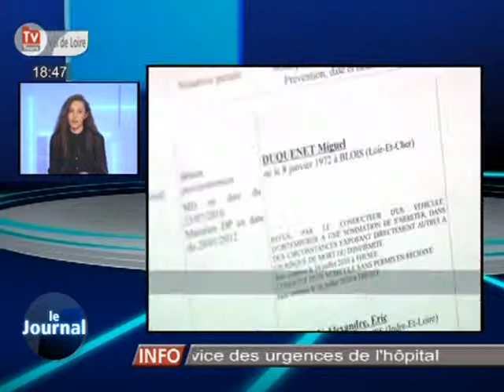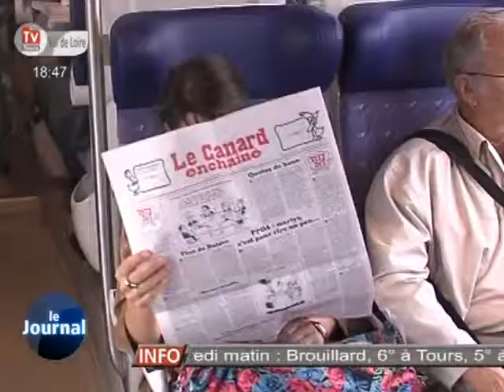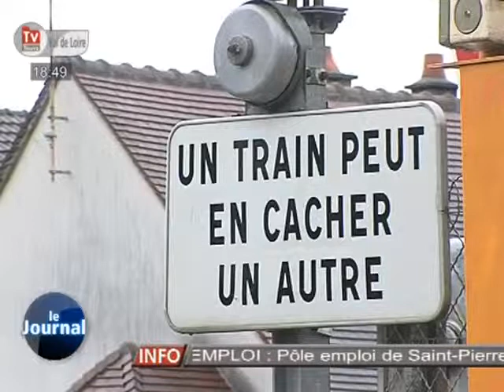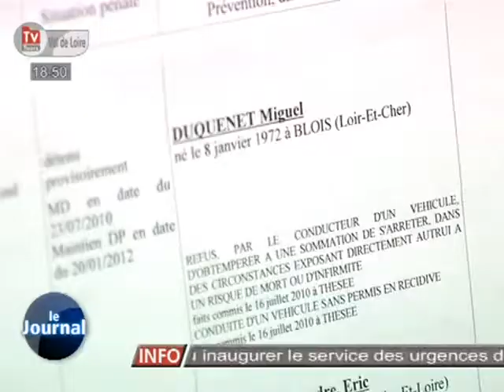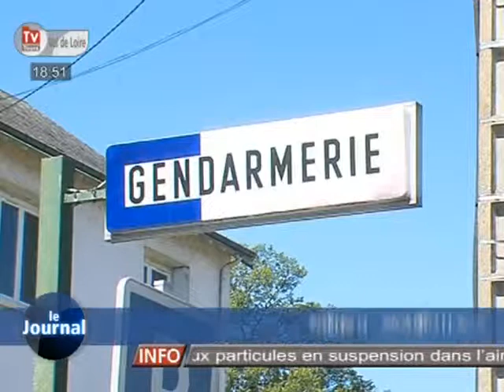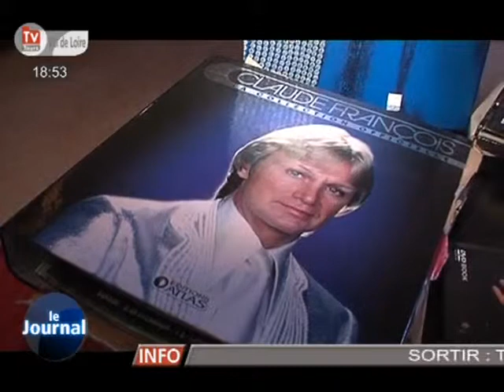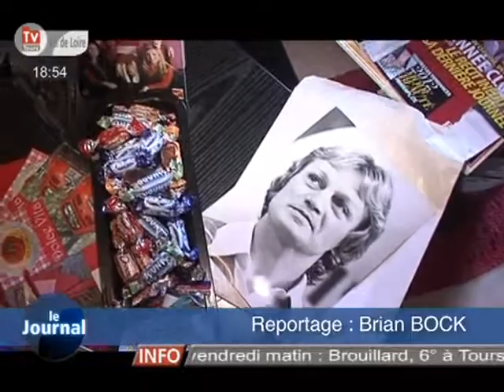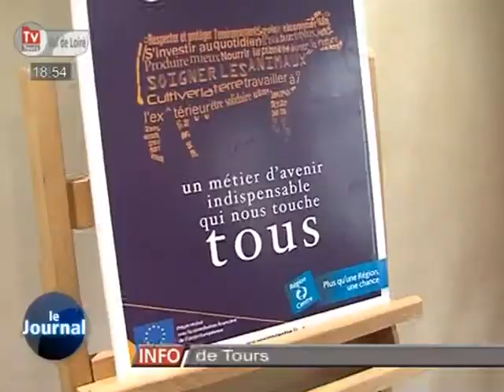TV Tours - Le JT du 14/03/2012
Sites webs/blogs, copiez cette vidéo avec le bouton "Intégrer" !